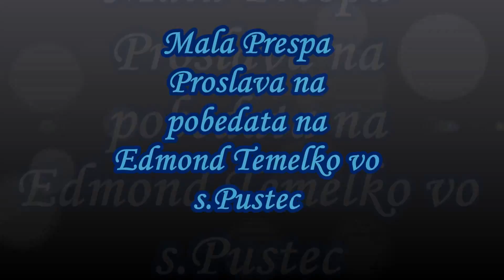Mala Prespa - Proslava na pobedata na Edmond Temelko